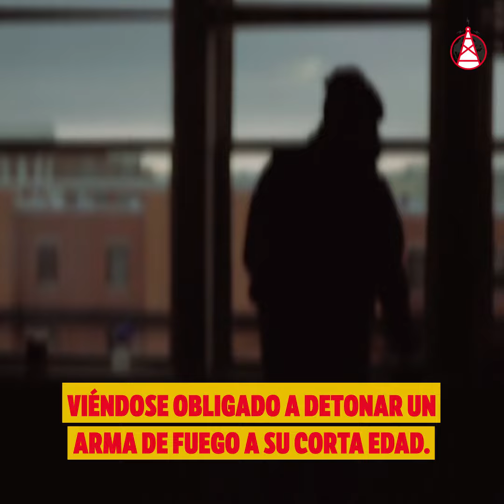TIENE SOLO 12 AÑOS Y ASESINÓ POR DEFENDER A SU ABUELITA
La delincuencia no tiene límites y no respeta clases sociales ni edad. La víctimas están cansadas de serlo dando respuesta a los ataques de los delincuentes.